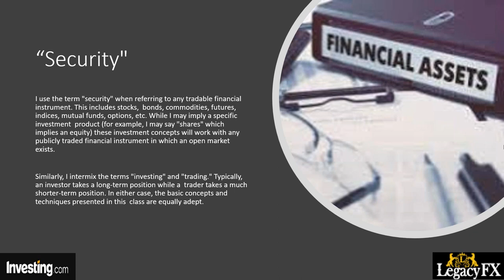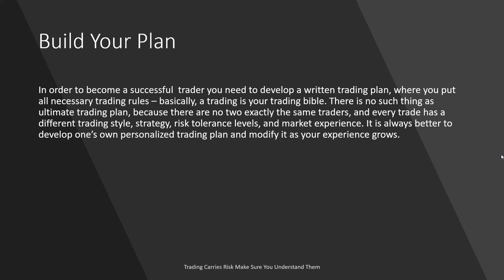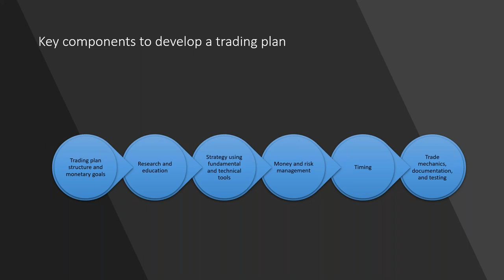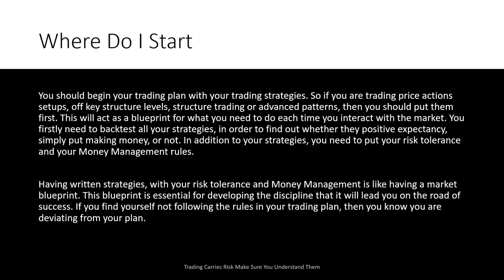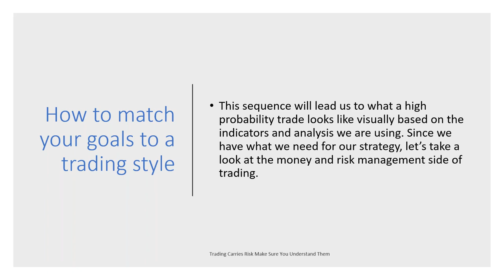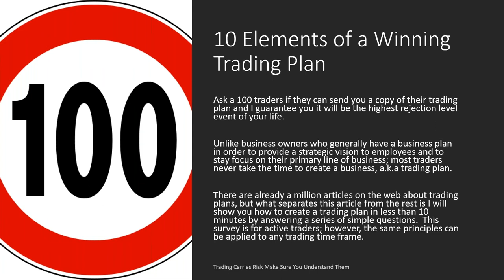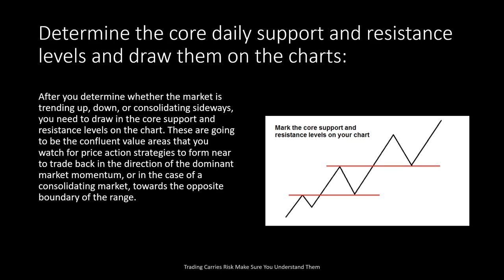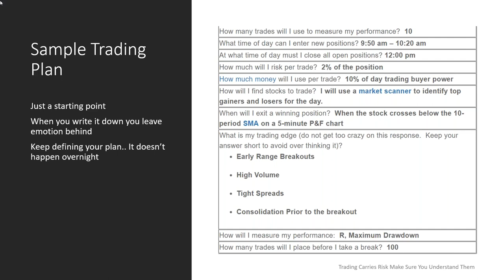Building Your Plan For Successful Online Trading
Sometimes there is a misconception that you need highly evolved market knowledge and years of trading experience to be successful. However, we often see that the more information we have the more difficult it is to create a clear plan. More information tends to create hesitation and doubt, which in turn allows emotions to creep in. This can prevent you from taking a step back and looking at a situation subjectively.

If you don’t know where you are going, any road will get you there. In trading, if you don’t set out a plan for your trades and develop strategies to follow you have no way to measure your success. The vast majority of people do not trade to a plan, so it’s not a mystery why they lose money. Trading with a plan is comparable to building a business. We are never going to be able to beat the market. In general it’s not about winning or losing, it’s about being profitable overall.

 It doesn't matter if you decide to trade bitcoin, or facebook, the euro or the FTSE a plan is the ultimate tool.